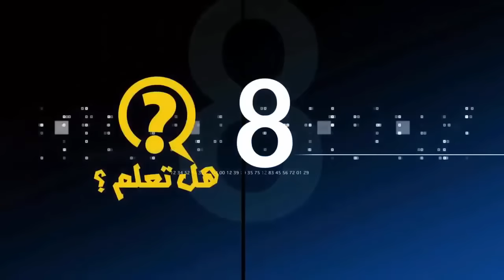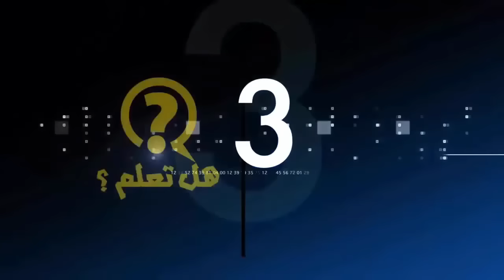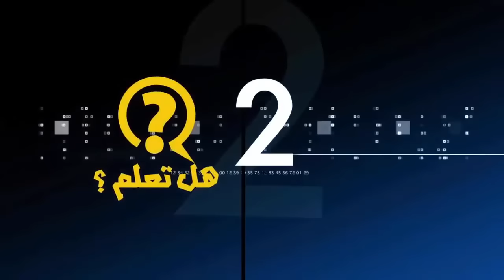الأولاد العشر الأكثر ثراء في العالم ومدى ثراءهم الصادم !!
10 - "جايلِن بلِدسو" - الثروة: 3.5 مليون دولار.
أسس "جايلن بلدسو" شركة "بلدسو تكنولوجيز" وهو في الثالثة عشرة من العمر، وصار مليونيراً بعد سنتين من تأسيسه الشركة.
شركته متخصصة بمجال تقانة المعلومات والتصميم، وبلغ عدد موظفيها 100 موظف خلال سنتين من إطلاقها.